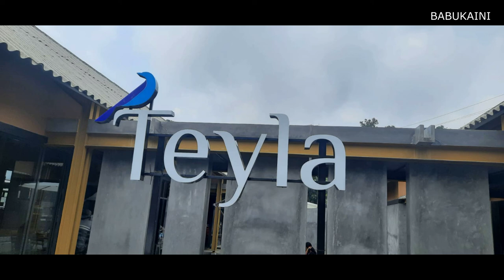ORANGE VALLEY HILL RESORT VAGAMON - Meeting of Evergreen Service Society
ORANGE VALLEY HILL RESORT VAGAMON
The song is used in this video  to picturize the beauty of Vagamon.
 Film: Kottayam Kunjachan
Year: 1990
Lyrics: Chunakkara Ramankutty